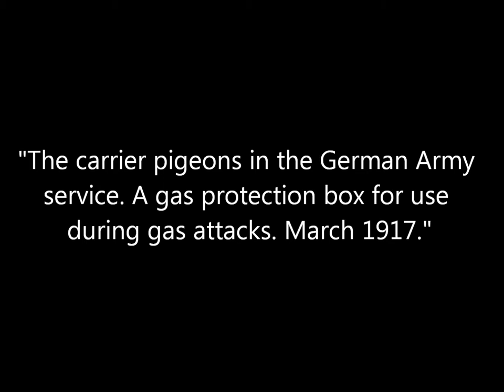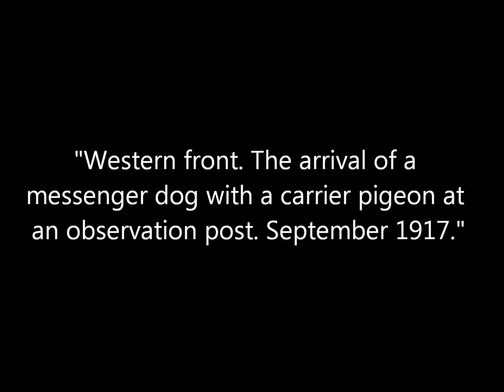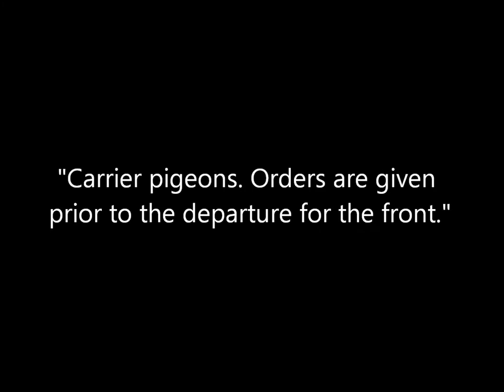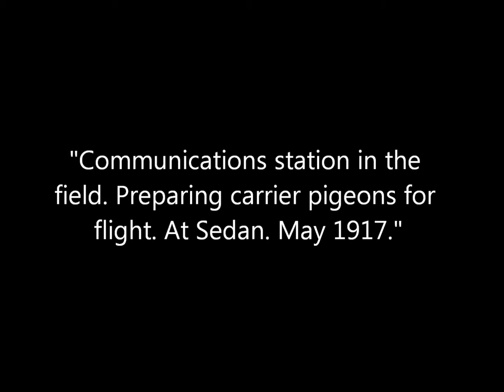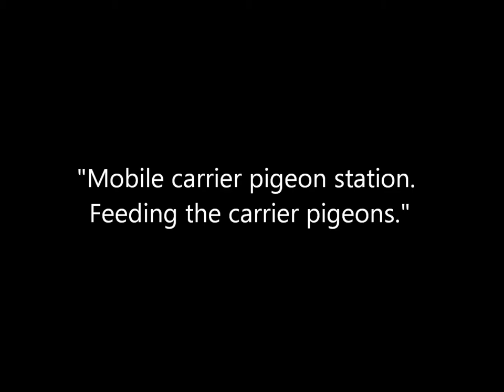Photos of German Army Carrier Pigeons During World War 1 (1917-1918)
A collection of photos of German Army carrier pigeons during World War 1. Original captions are in quotations.